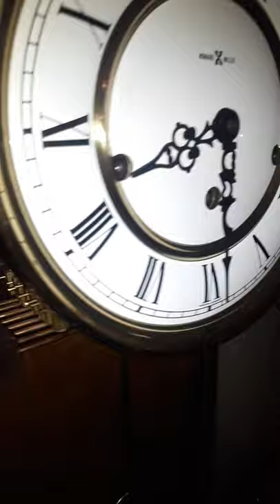HOWARD MILLER WALL CLOCK